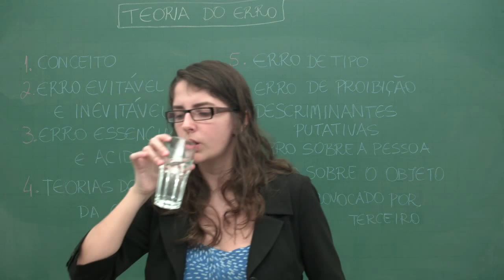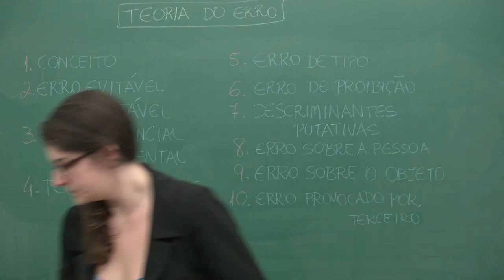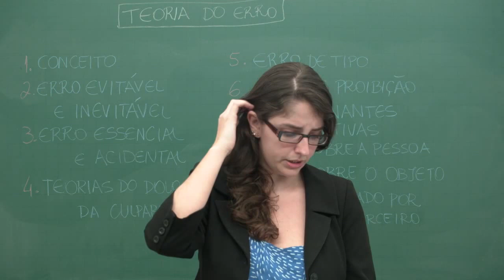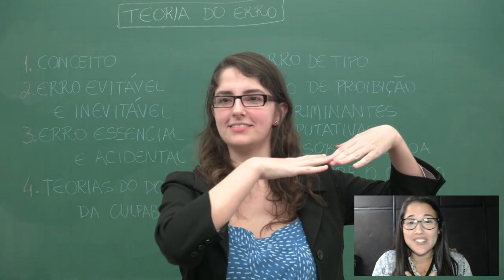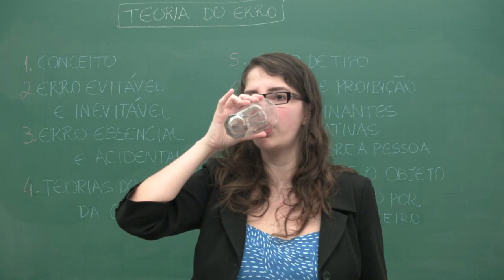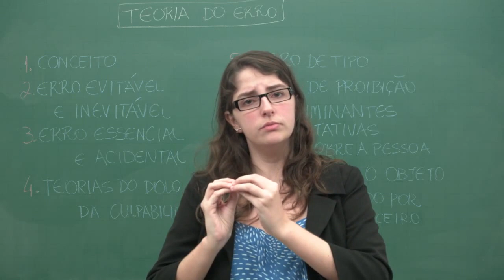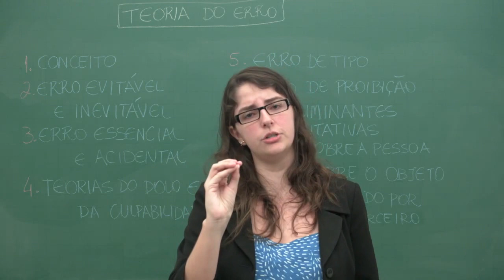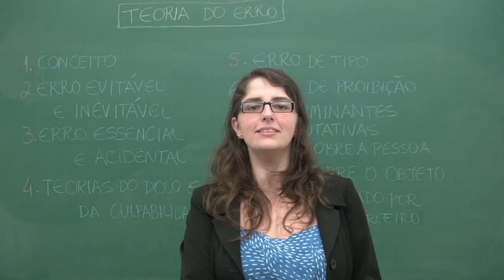Direito Penal para Exame da OAB - Prof. Flavia Sanna | Master OAB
Durante a nossa Semana de Degustação do Master OAB, a professora Flavia Sanna mostrou para os alunos numa aula ao vivo e gratuita o que mais cai sobre Direito Penal no Exame da OAB!